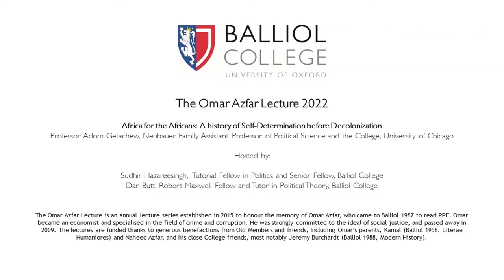The Omar Azfar Lecture 2022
"Africa for the Africans:  A history of Self-Determination before Decolonization" with Professor Adom Getachew, Neubauer Family Assistant Professor of Political Science and the College, University of Chicago.

Hosted by Sudhir Hazareesingh,  Tutorial Fellow in Politics and Senior Fellow, Balliol College and Dan Butt, Robert Maxwell Fellow and Tutor in Political Theory, Balliol College.

The Omar Azfar Lecture is an annual lecture series established in 2015 to honour the memory of Omar Azfar, who came to Balliol 1987 to read PPE. Omar became an economist and specialised in the field of crime and corruption. He was strongly committed to the ideal of social justice, and passed away in 2009. The lectures are funded thanks to generous benefactions from Old Members and friends, including Omar’s parents, Kamal (Balliol 1958, Literae Humaniores) and Naheed Azfar, and his close College friends, most notably Jeremy Burchardt (Balliol 1988, Modern History).